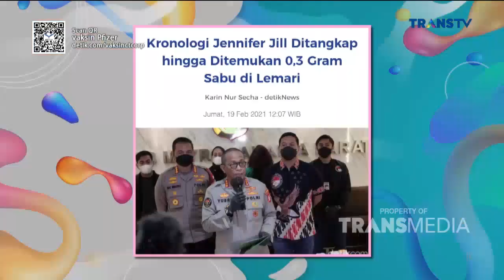REAL SULTAN, JENNIFER Kasih Tau ISI Rumahnya | Best Moment KopiViral (13/10/21)